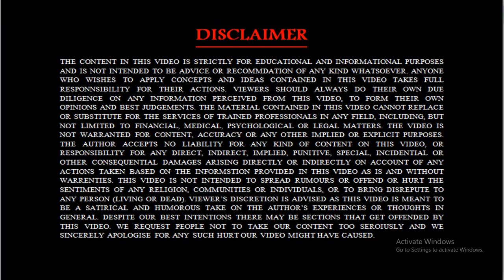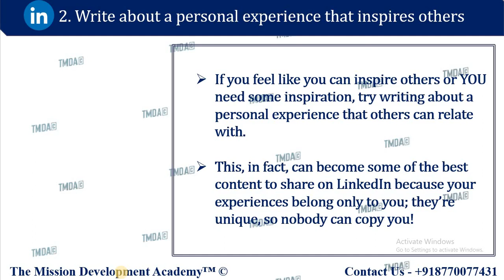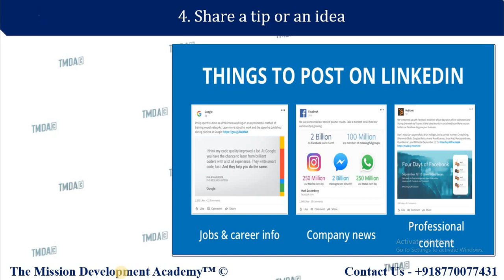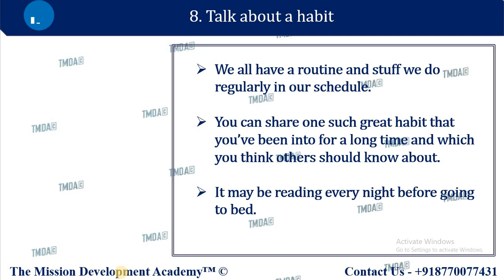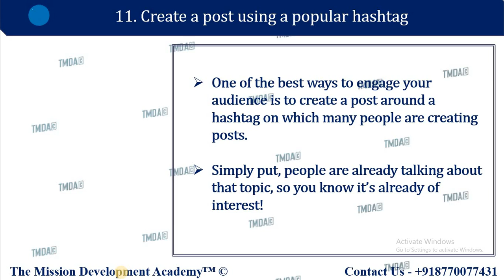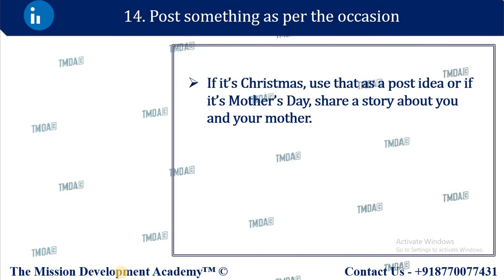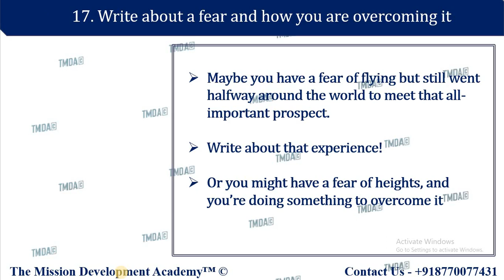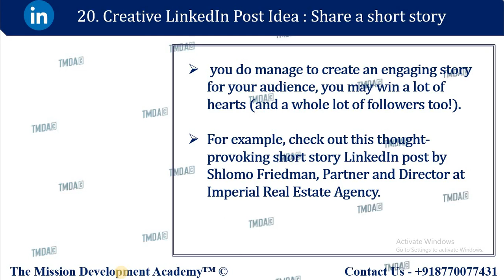What To Post On LinkedIn| LinkedIn par post kare | LINKEDIN MARKETING COURSE ||13|| D.M. ||TMDA